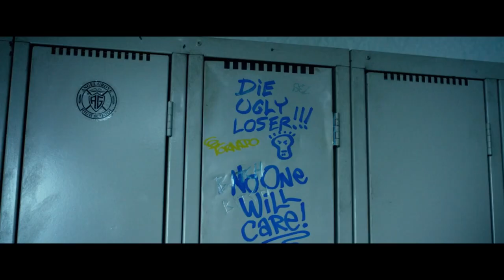'Power Rangers' First Official Teaser Trailer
The film follows a group of teens from the small town of Angel Grove who are brought together by destiny to save not only their community, but also the entire world, from a serious alien threat.
First, the trailer introduces our characters -- five ordinary high school students who meet during Saturday detention.
But when these unlikely friends find themselves somewhere they shouldn’t, they’re lives change forever.
The squad soon discovers they’re now super strong and can jump crazy distances.
The Power Rangers, played by Dacre Montgomery, Naomi Scott, RJ Cyler, Becky G and Ludi Lin, come to realize they are the only ones who can save the planet in the movie, but to do so, they must band together and overcome their own problems before it’s too late.

Bryan Cranston and Elizabeth Banks also star in the film as Zordon and Rita Repulsa. You can catch the movie in theatres on March 24, 2017.

So what do you think of the new Power Rangers trailer? Are you excited to see the movie and more sneak peeks? Thanks for hanging out with me right here on Clevver News! I’m your girl Tiffany Taylor and I’ll catch ya later!